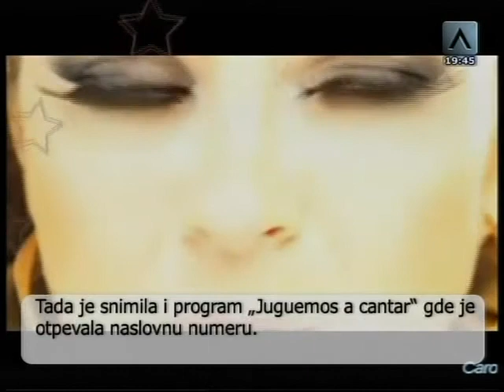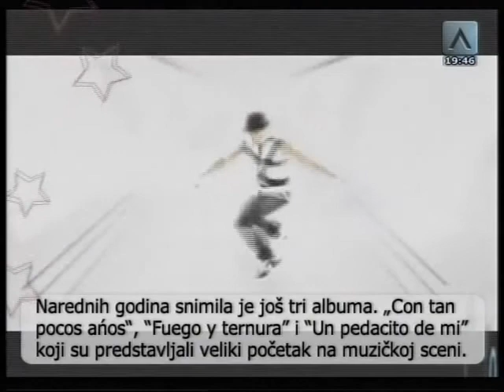Lucero u emisiji "Milica na kvadrat"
Lucero je zvezda dana u emisiji "Milica na kvadrat" na TV Avala

P.S. Hvala Milošu za video